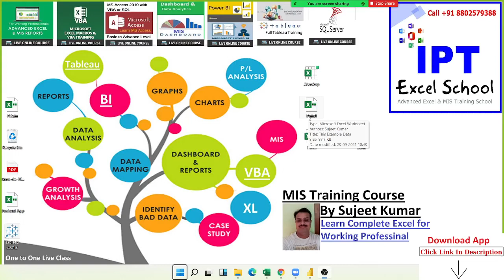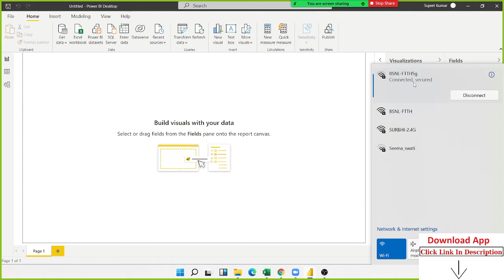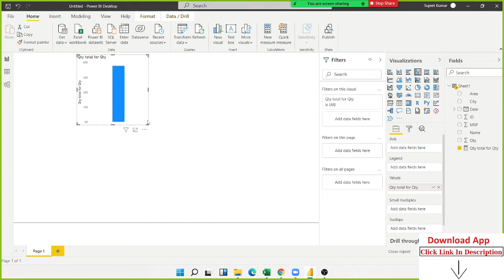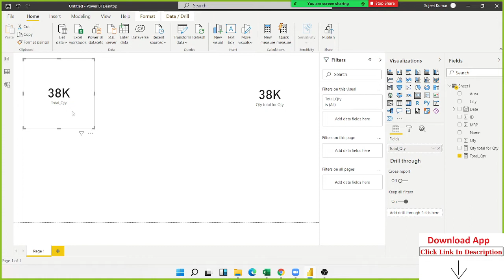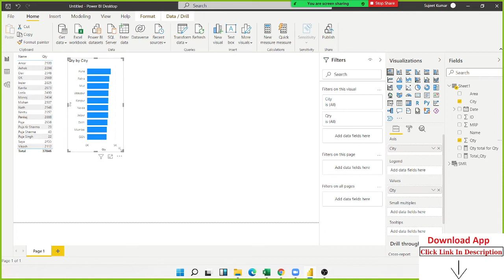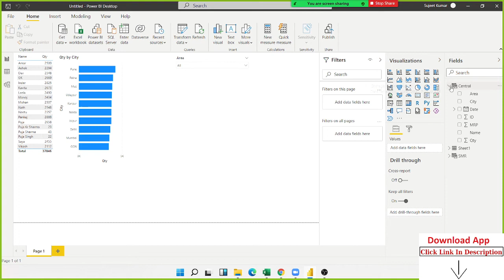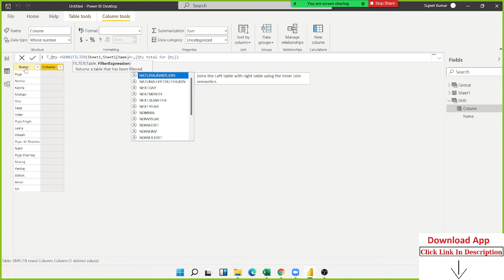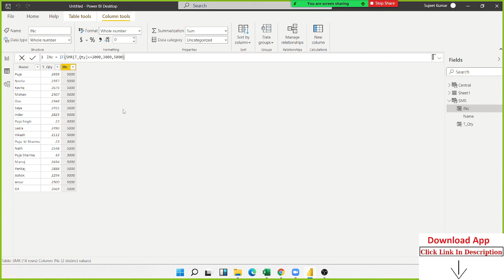Power BI - DAX Function in Hindi